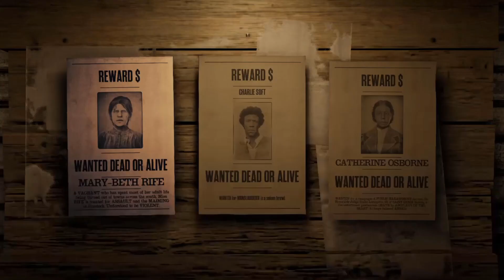RDO: Bünti Hunters , avagy hogyan ne fejvadászkodj...:-)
Sziasztok!
Egy kis fejvadászkodás ahogy nálunk megy...:-)
Na jó néha kicsit jobbak vagyunk!